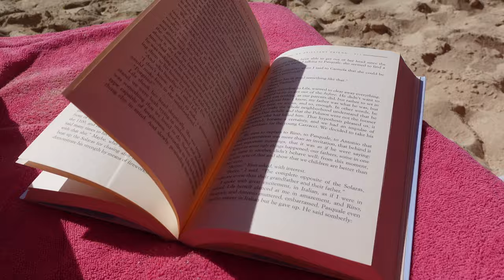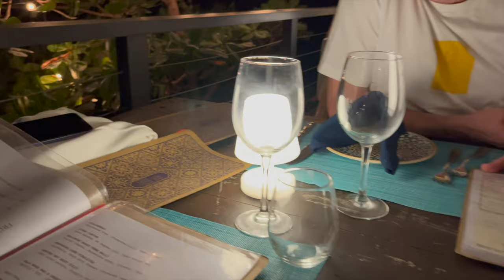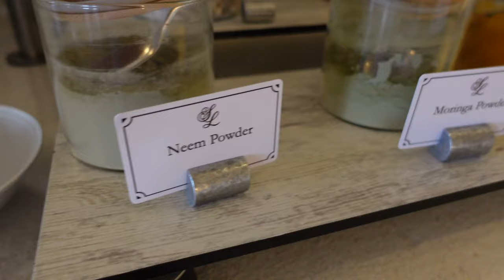INSIDE SANDY LANE BARBADOS | luxury Barbados travel vlog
hey guys - i had the best vacation in barbados before the holidays - these are all the best bits of sun, sea and sand in the gorgeous caribbean. Hope you are having the best week! Loads of love, Ellen xxx